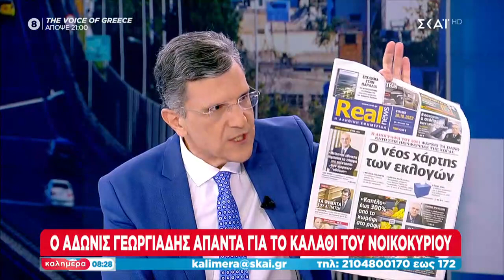Α. Γεωργιάδης στον ΣΚΑΪ: Θα συγκρίνουμε τις τιμές με αυτές πριν από την ανακοίνωση του μέτρου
Καλημέρα
Μετά από 11 χρόνια, δε χρειάζεται συστάσεις. Κάθε Σαββατοκύριακο, είναι η πιο χρήσιμη, η πιο... χρηστική «Καλημέρα» που ακούμε και βλέπουμε στους δέκτες μας. Ο Γιώργος Αυτιάς ζητά και παίρνει απαντήσεις από εκείνους που αποφασίζουν. Βρίσκεται δίπλα μας, γιατί έχει αναπτύξει μία κοινή γλώσσα επικοινωνίας με το τηλεοπτικό κοινό. Με έμφαση σε όσα αφορούν την κοινωνία, τον άνθρωπο, όλους εμάς. Συνεπής στον αγώνα για ενημέρωση, ο Γιώργος Αυτιάς επιστρέφει πρώτος στις οθόνες μας, για τη δική του, ουσιαστική